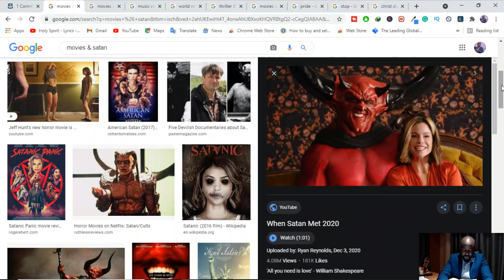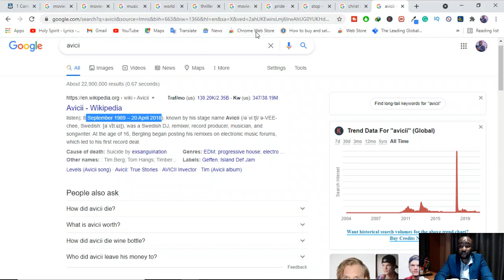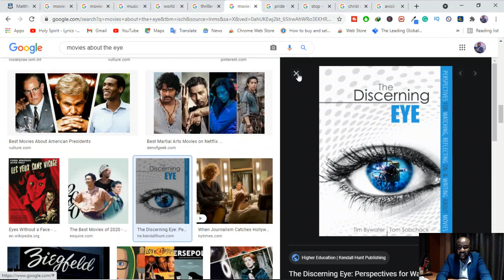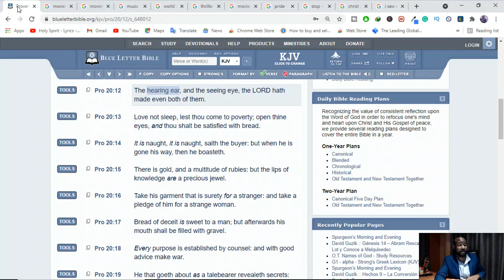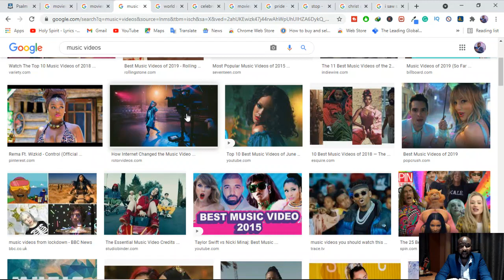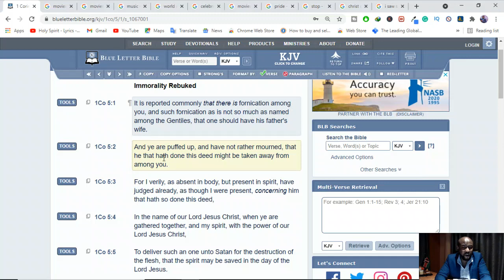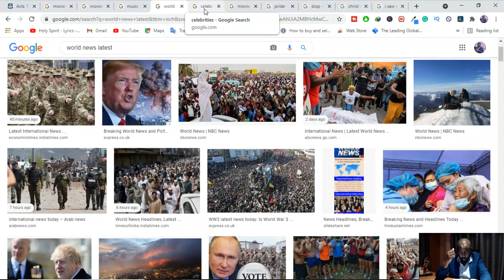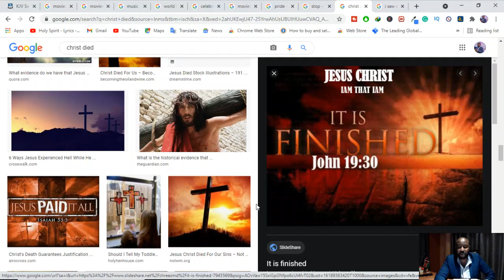Satan's Top Time Wasters & Baits! - Music, Movies & News!!!